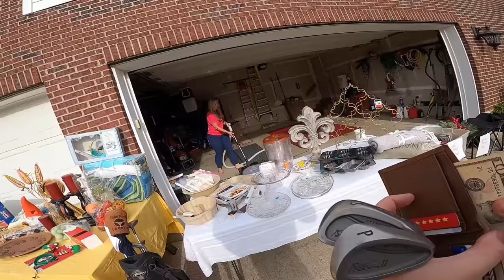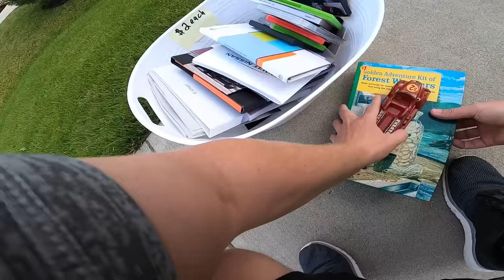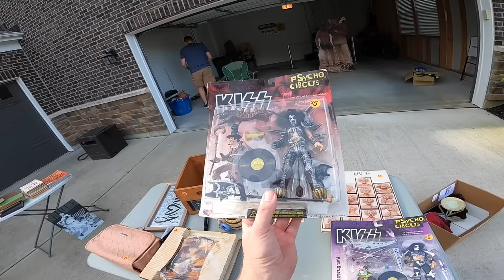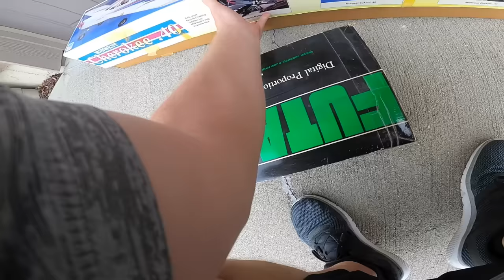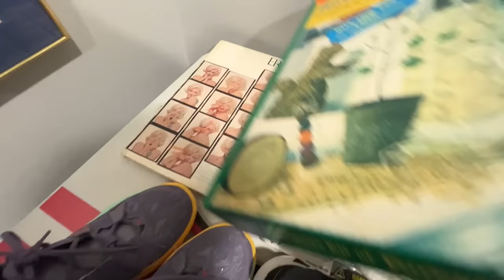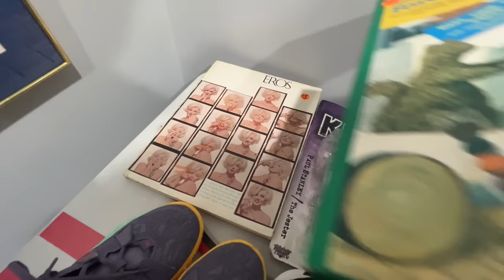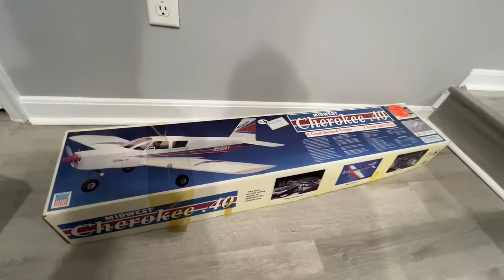EVERYTHING AT THIS GARAGE SALE WAS FREE!